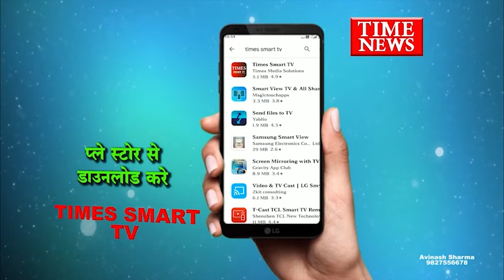मुंबई एयरपोर्ट पर टला बड़ा हादसा, एक ही रनवे पर दो विमान एक की लैंडिंग तो दूसरा उड़ने को तैयार